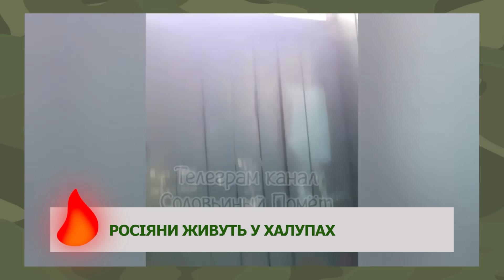Скабєєва озвучила РЕАЛЬНІ втрати Росії | ГАРЯЧІ НОВИНИ 09.08.2023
🔥 Новий урок путінської історії.
🔥 Вагнерівці можуть взяти всю Польщу.

Дане відео публікується виключно з документальною метою, аби доносити правду про воєнні злочини країни-агресора.